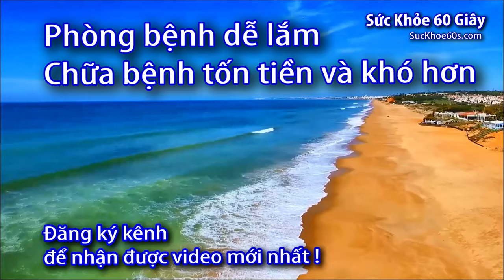Kinh nghiệm mua máy đo huyết áp - 0933443680 Sức khỏe 60 giây